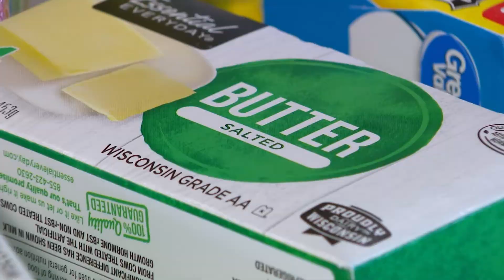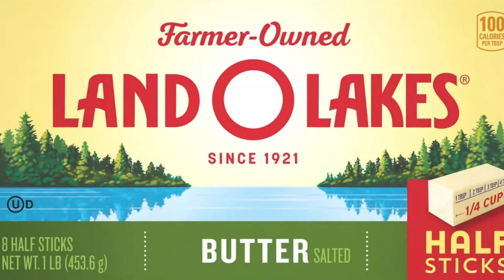Bakers should expect to shell out more dough for ingredients and supplies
If you are looking to bake this holiday season, be prepared to shell out more dough than usual for supplies and ingredients.